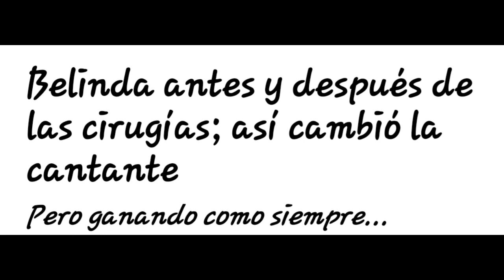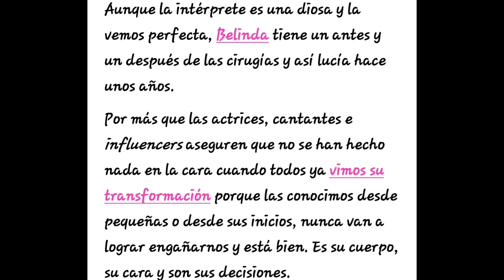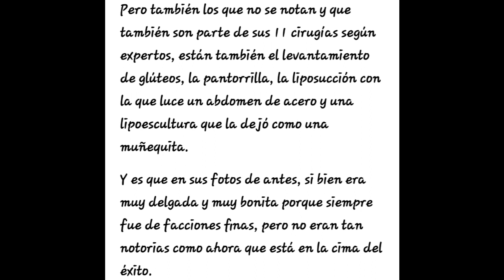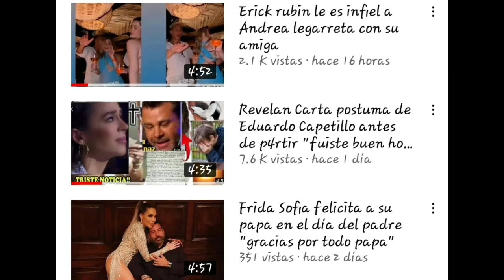Christian Nodal revela asqueroso secreto de Belinda "se hizo 11 c1rugias"